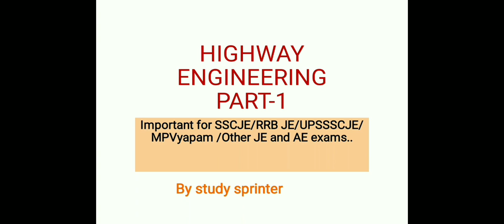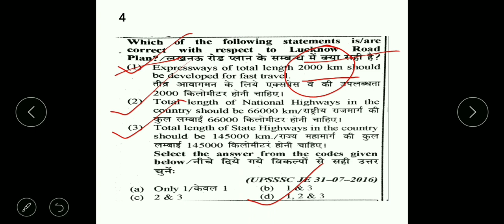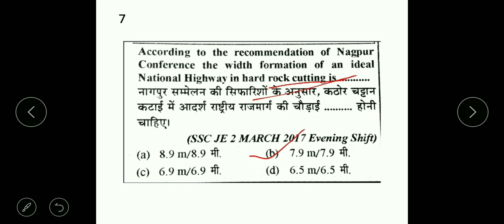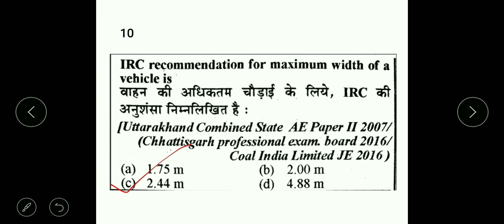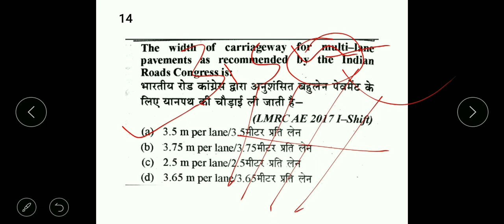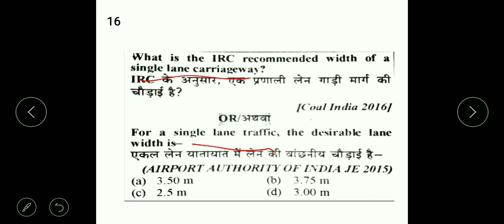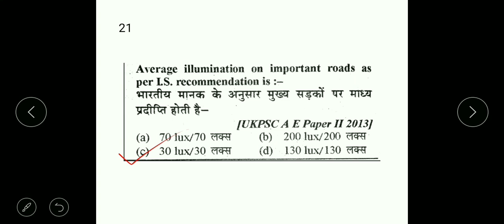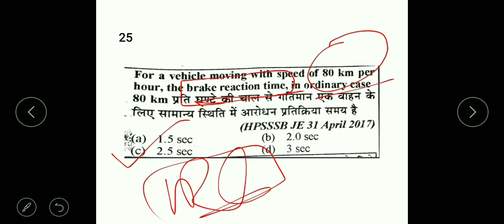Highway Engineering part 1|SSC JE||BPSC AE|RRB JE |ESE|UPSSSCJE|Other AE and JE Exams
These questions are taken from SSC JE previous years paper and book GNG ..
This video is very important for SSC JE /IES/PSUs/Uppcl AE and JE/Upsssc JE/Mpvyapam JE /Rajasthan AEN and JEN/BPSC AE /All other AE and JE exams in India.
We welcomes your all valuable comments and suggestions, please do comments regarding the videos and presentations.